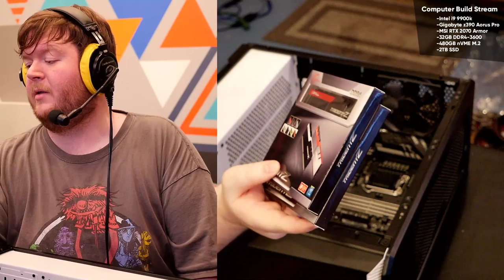Computer Build Strim - Ash's new compy [Jan 18th 2019]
Computer Build Stream:
-Intel i9 9900k
-Gigabyte Z390 Aurous Pro
-32GB DDR4 3600
-MSI RTX 2070 Armor 8GB
-480GB Corsair M.2 NVME
-2TB Sandisk SSD